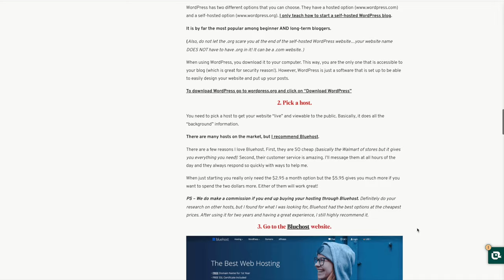From Blogger to 7-Figure Business Owner // how I started multiple businesses from nothing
This video is all about my journey from blogging to starting my own business.

❐ BLOGGING COURSES ❏

4. Beginner's Blogging Bundle (discounted price!)
5. Ultimate Perfecting Blogging Bundle (major discounted price!)

I always harp on how I've used my blog as a marketing engine to grow my other businesses but have never sat down and talked through HOW my blog led me to all of my businesses!

Today, I'm sitting down ~podcast style~ and talking you through the progression of my career and how blogging has led me to where I am today.

I hope this inspires you and gives you ideas about how you can grow your blog into the business you've always wanted to start. This video is all about starting my own business.

I appreciate and love every single subscriber...it's easy to subscriber to my channel by simply clicking